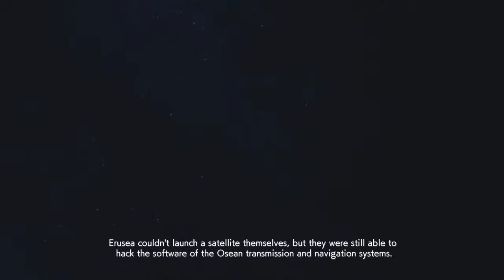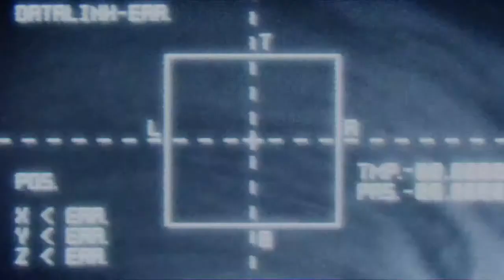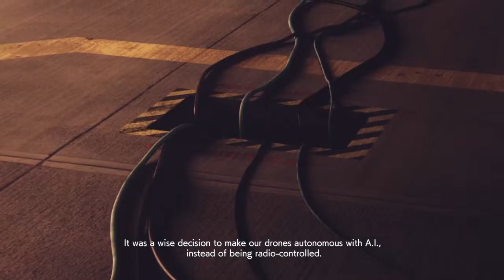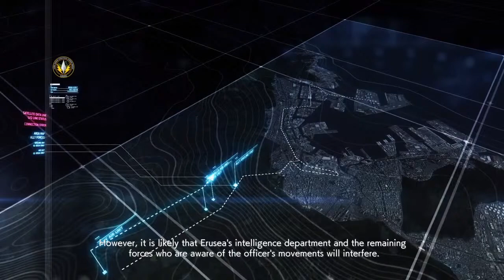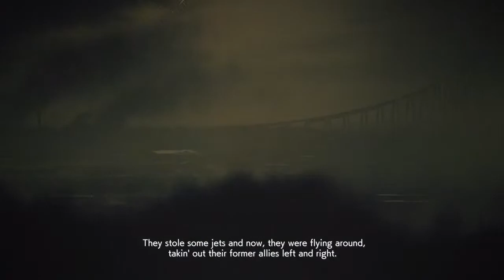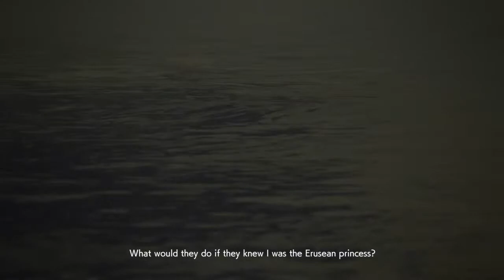Ace Combat Skies Unknown - Playthrough Part 9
Channel for PS4 Gameplay broadcasts